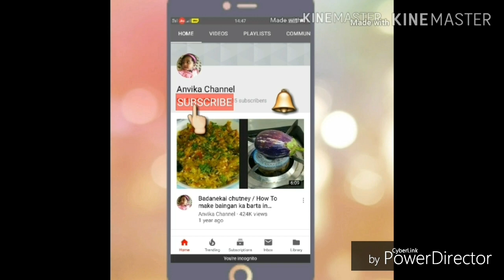Different Style Tawa Mutton Fry / Dhaba Style Mutton Tawa fry / Nonveg Recipe in anvika Channel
Glad to Found Me & My videos on YouTube. No Matter Whether you are New Or Old to my Channel...Happily WELCOME to my Family
" ANVIKACHANNEL ". I'm always try to bring something new for you all. 😍😍

If u like this video. Plz SHARE with ur family members and friends & Leave your comment & suggetions on the comment section below. More Easy & Quick Recipes plz visit
" AnvikaChannel " (Happy Cooking)...😍😍